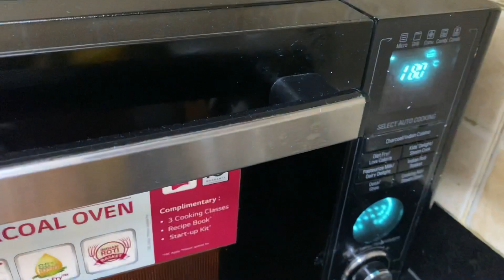আমি সকলোৱে মাঁ ক বহুত Miss কৰো সহজে বনাৱা বিস্কুট ৰ ৰেচিপী | টি লাইট কেনদেল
FACEBOOK PAGE__ Deepa’s Vlog Life